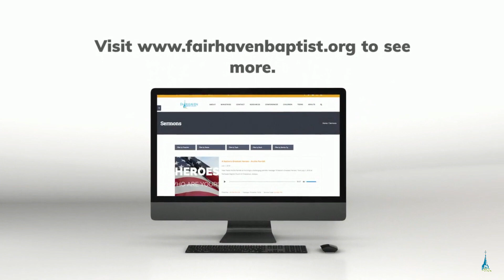Wounded Warriors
To listen to the audio or read the notes for this sermon,